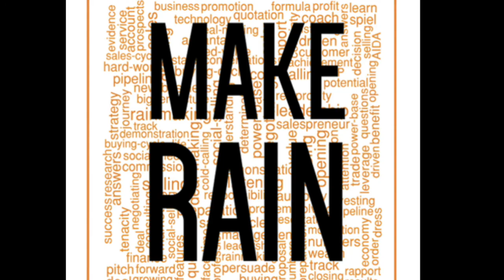Make Rain by Jonas Caino (Think Big)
Amazon US
Amazon UK

Make Rain is a business book that helps salespeople, professionals and entrepreneurs sell more in a shorter space of time. The book looks at the mindset and practice of Rainmakers, the top 20 percent of individuals who seem to bring in the lion's share of the revenue into the firms they work for. Make Rain is split into 180 unique insights into how the Rainmakers do it. Each insight is designed to challenge and encourage the reader to change their thought patterns and habits in order to be successful in business and in life.

“This book fills a gap in the crowded library of books on sales. It is very different from all the other books and in many ways it is also much better. Make Rain is a collection of short one and a half page inspirational messages. Each message can stand alone, so the reader will get value already after the first couple of pages. The value of the book simply accumulates as you turn each page. No other book in my library of books on sales can make such a claim! Make Rain is a great book to have with you everywhere. You can use any break in the day to consume a message or two, but do yourself a favour and think carefully about the messages you read. Each of the messages actually has the potential to change your life – for the better.”
Hans Peter Bech, Author of the Amazon #1 bestseller
Building Successful Partner Channels.